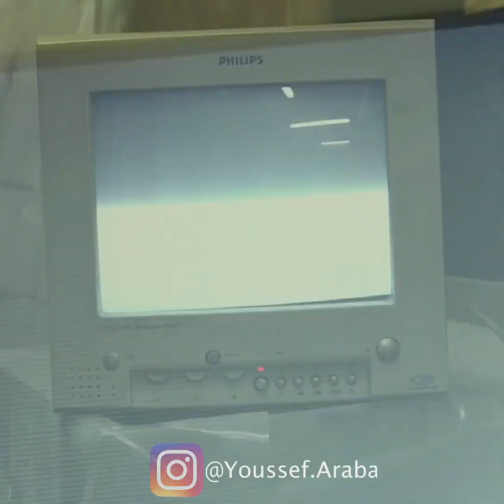7LIWA X CARDI B X TYGA X OFFSET - Mi Amor V2 (Official Remix by NASH )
Music and Video Edited by : NASH
more videos on instagram :
✔  Comment & share let me hear your feedback .